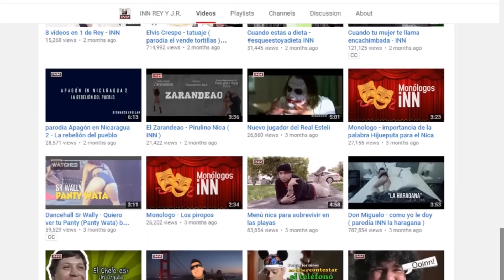Charly Black - Gyal you a party animal parodia INN Vamonos a tapiniar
esperamos te guste el video, dale "me gusta" y compartilo con tus amigos por Facebook y/o twitter, estamos agradecidos con ustedes,  posdata :' no olvides suscribirte, subimos videos lunes y viernes y de vez en cuando uno sorpresa.
los amamos.